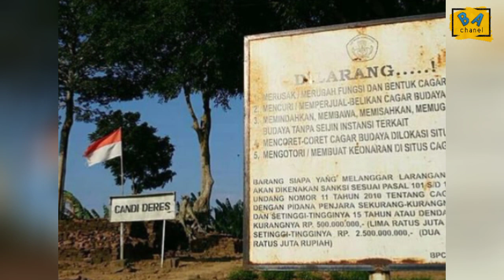sekeping jejak ‼️ kejayaan raja Hayam Wuruk ‼️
Nusantara Majapahit Candi Peninggalan Sejarah Arsitektur Keindahan Mistis Mitos Tanah Leluhur Fungsi Kepercayaan Kearifan Lokal Trowulan Kerajaan Kekunoan Warisan Budaya Budaya Nusantara Religi Spiritualitas Arkeologi Seni Eksplorasi Zaman Majapahit Indonesia Purbakala Masa Lalu Monumen Kebudayaan Keajaiban Patung Bangunan Peradaban Ritus Artefak Kekayaan Budaya Wisata Sejarah Tempat Bersejarah Cagar Budaya Tradisi Kesenian Penggalian Filosofi Kebijaksanaan Benda Purbakala Masyarakat Majapahit Karya Agung Jejak Sejarah Simbolisme Konservasi Penghormatan Upacara Keagamaan Destinasi Wisata Kekuasaan Majapahit Kepurbakalaan Keindahan Arsitektur Kekuatan Spiritual Kepercayaan Tradisional Warisan Kekayaan Pemerintahan Majapahit Monumen Bersejarah Tempat Suci Peninggalan Agung Ritus Keagamaan Naskah Kuno Karya Peninggalan Kekayaan Warisan Situs Bersejarah Keunikan Arsitektur Budaya Ritus Candi Terkenal Keabadian Tempat Bersejarah Penghormatan Budaya Keberadaan Bersejarah Mitos Nusantara Cagar Budaya Nusantara Makna Sejarah Nilai Kultural Eksplorasi Arkeologi Pemahaman Kepercayaan Kejayaan Majapahit warisan spiritualSejarah Nusantara Peninggalan Sejarah Seni Arsitektur Keajaiban Zaman Dahulu Cagar Warisan Pentingnya Pemeliharaan Kebudayaan Nusantara Keagungan Candi Keindahan Historis Situs Bersejarah Misteri Nusantara Karya Klasik Rahasia Candi Pentingnya Pelestarian Pusaka Nusantara Simbol Kepercayaan Menggali Akar Sejarah Nusantara Kuno Tempat Persembunyian Nilai Budaya Jendela Ke Masa Lalu Situs Bersejarah Majapahit Kekuatan Simbolis Jelajahi Nusantara Budaya Spiritual Pentingnya Penelitian Warisan Keagungan Pentingnya Edukasi Kekayaan Warisan Nusantara Keteladanan Candi Mengenang Kejayaan Budaya Mitos Peninggalan Berharga Saksi Bisu Masa Lampau Trowulan yang Bersejarah Tradisi Kekunoan Warisan Kebesaran Tempat Bersejarah Nusantara Cagar Budaya Nasional Misteri Arkeologi Pentingnya Pelestarian Budaya Candi Majapahit yang Megah Menelusuri Jejak Sejarah Budaya Spiritual Nusantara Keajaiban Budaya Warisan Purbakala Melindungi Warisan Arsitektur Unik Ritual Kuno Pelestarian Warisan Kepentingan Arkeologi Warisan Kepercayaan Makna Kultural Tempat Ibadah Kuno